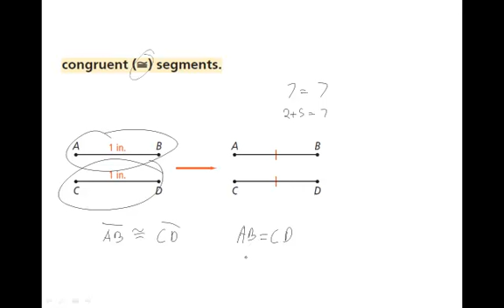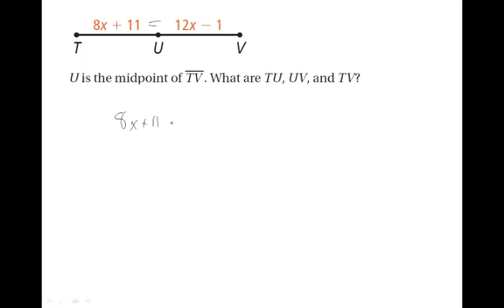Geometry 1.3 - Measuring Segments part 2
Part 2 of the Measuring segments (section 1.3) lecture.